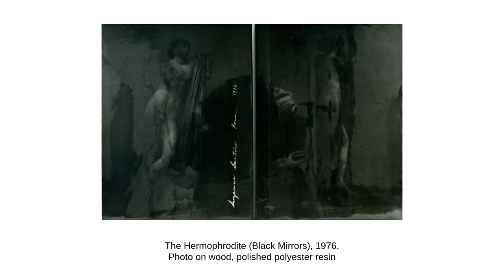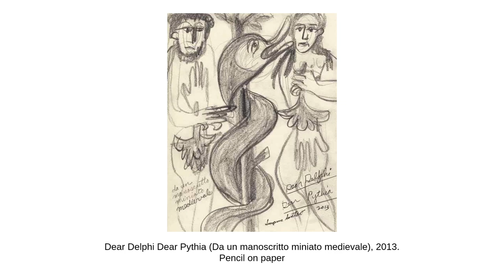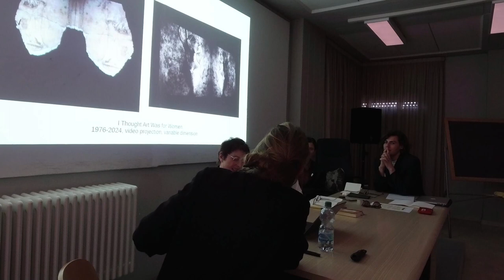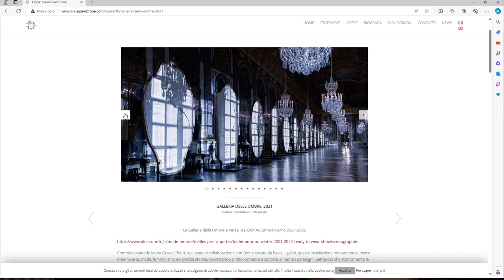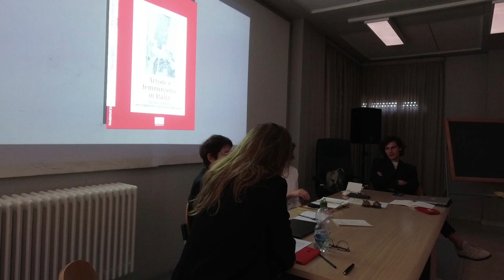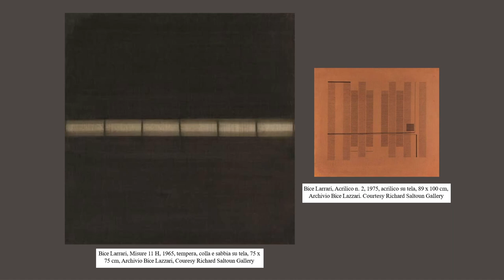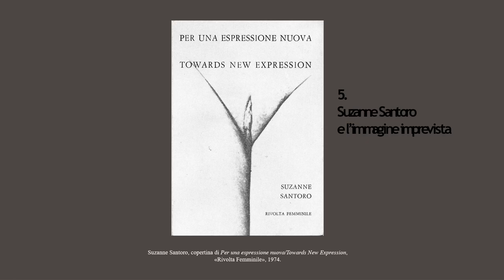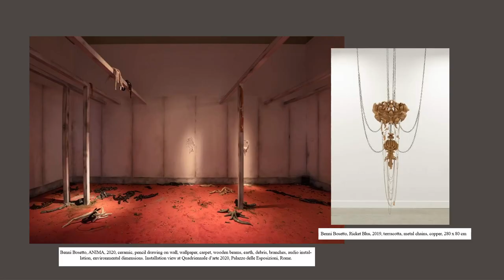Il Femminismo come pratica Teorico Critica ed Artistica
Due artiste a confronto:
Due artiste a confronto:Suzanne Santoro e Silvia Giambrone in dialogo con Paola Ugolini

14 maggio 2024  – 11.30/13.30 – Aula 05

Introduce Prof.ssa Elena Bellantoni
Modera Prof.ssa Cecilia Canziani

L’obiettivo del talk è creare uno confronto generazionale tra due artiste che hanno fatto della loro pratica una ricerca in ambito femminista: Suzanne Santoro e Silvia Giambrone accompagnate dalla teorica Paola Ugolini. Partendo dall’analisi del libro di Carla Lonzi “Sputiamo su Hegel” riedito da poco tempo dalla Tartaruga, sarà approfondito il ruolo delle artiste donne nell’arte contemporanea con uno sguardo specifico sul gesto performativo. Si cercherà di comprendere come il corpo femminile sia diventato uno strumento di ricerca e di protesta e come i rapporti gioco/forza all’interno del sistema dell’arte e nella dialettica siano legati al corpo femminile nella società̀ contemporanea.

Gli studenti e le studentesse avranno l’occasione di confrontarsi direttamente con due artiste che hanno segnato un passo importante nella ricerca in ambito femminista. La conversazione verrà preparata con delle letture specifiche di testi, che saranno in seguito analizzati e condivisi durante il talk.